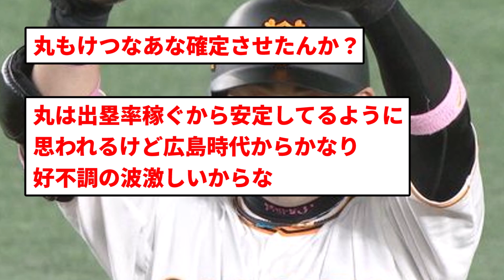【こちらもやばい】丸 .077(26-2)OPS.365【反応集】【プロ野球反応集】【2chスレ】【1分動画】【5chスレ】